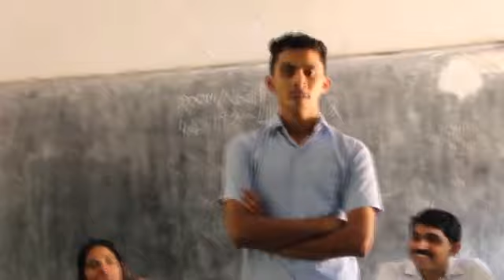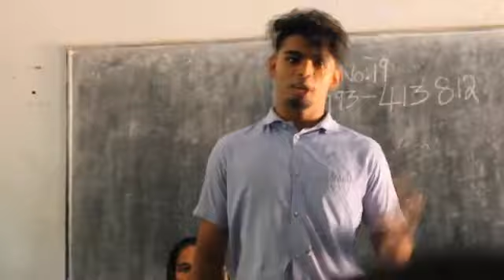Ghss Tuvvur C2A (2k15-2k17)MEMORIES